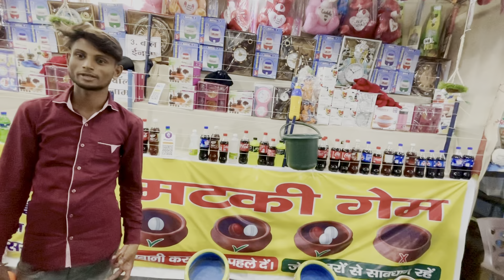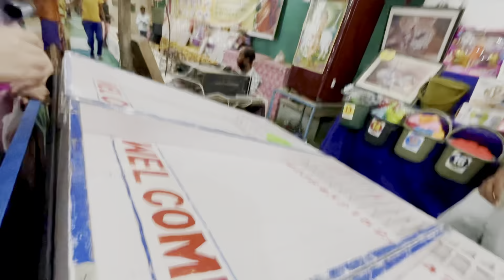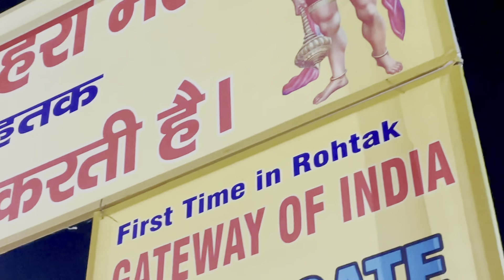MAMY OR MUSKAN NE KI uUTH KI SWARI 😁melee mai kari khuub masti 😁😁🎁🎁